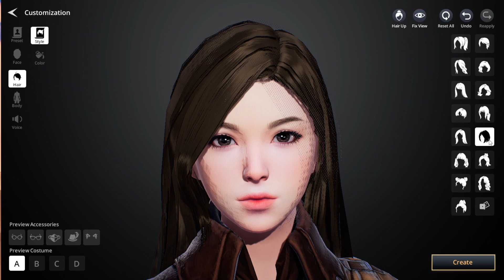TRAHA Global Grand Open & Character Creation